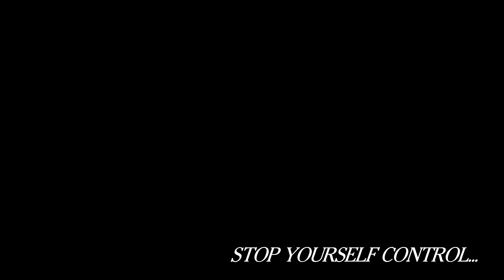Adams Motorsports Park | Saturday Night Drift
I moved up to Pomona and started school already. I finally attended one of the drift nights held at Adam's Motorsport Park. Not even a week from moving out, I see my friends from San Diego again because they drove up to get some seat time!

Drivers featured in video IG:
adrianreyes (black 350z)
rtamotorsports (Creme 240sx)
cuhristiann (white 350z)
sergx22 (white frs)
silentpeet (black 240sx)